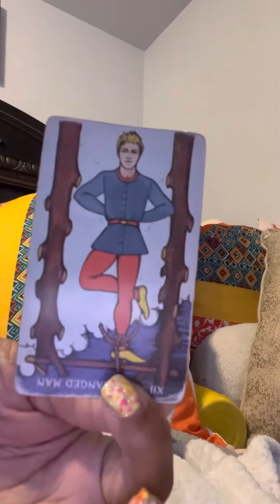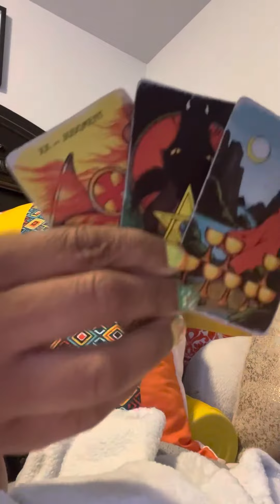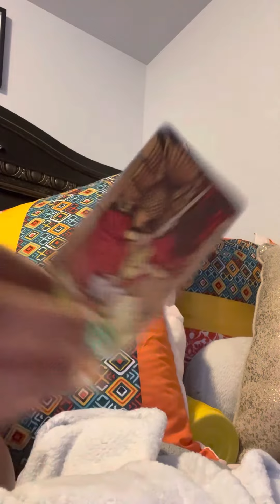Capricorn season u standing in your own power they mad‼️